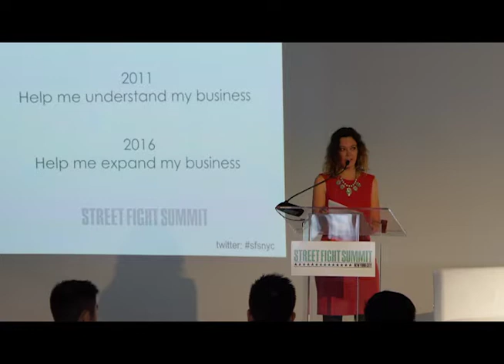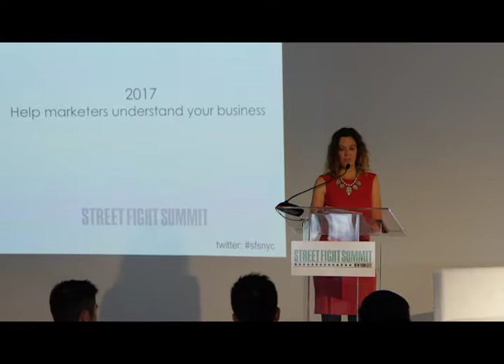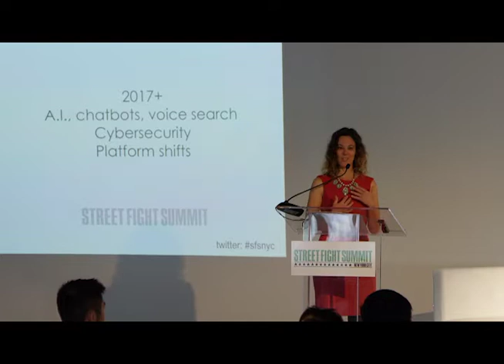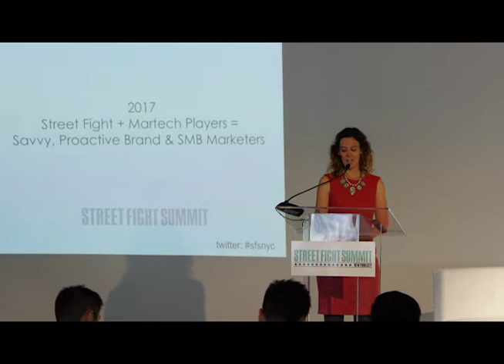SFSNYC Opening Remarks From Street Fight CEO Laura Rich